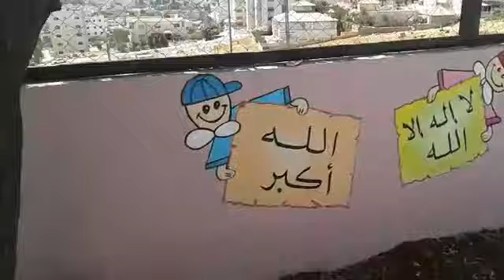رسومات روضات ومدارس